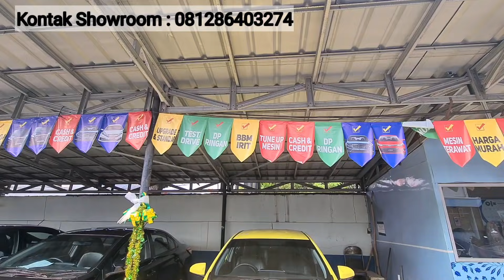TERMURAH 15 JUTA RUPIAH MOBIL BEKAS EX PT DI SHOWROOM BLUEBIRD TANAH KUSIR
Buat temen temen yang showroomnya boleh di datengi baik itu mobil bekas atau mobil baru tulis aja di kolom komentar atau di pesan instagram, ayo kita ramaikan otomotif indonesia.

nomer yg di layar yutube 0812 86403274

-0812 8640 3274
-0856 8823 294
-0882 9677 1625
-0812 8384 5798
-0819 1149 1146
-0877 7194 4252